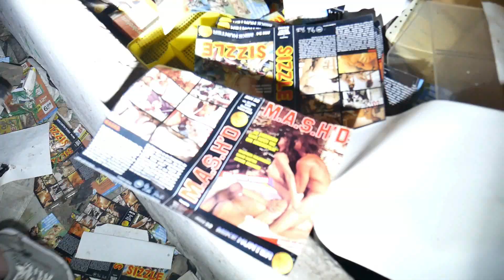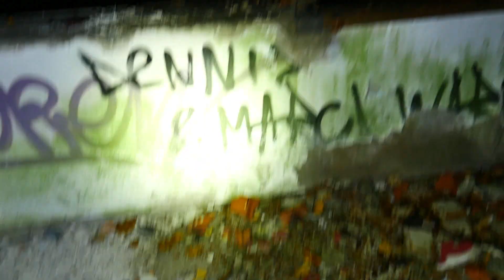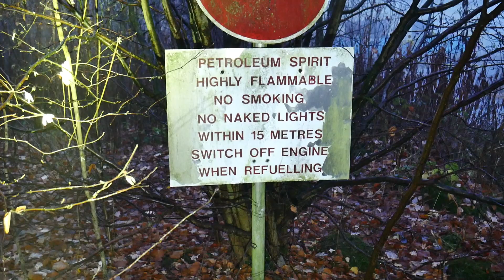Starker Nebel auf Militärbasis / Lost Place mit Hindernissen //Urbex Exploring //Its ThomeX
Moin meine Freunde, wieder einmal waren wir unterwegs und diesmal hatte es der Ort wieder in sich...

Es ging zu einem seit über 20 Jahren verlassenen Militärbasis.

Dort musste es natürlich je später es wurde nebliger und nebliger werden,sodass man immer weniger sah.

Was nicht grade förderlich war...
Es war auf jedenfall spannend und eine coole Location.

Euer Its ThomeX

Meine Ausrüstung:

Kamera Panasonic Lumix G70 mit Rode Mikrofon und seperater 205 LED Beleuchtung

Taschenlampen Tiny Monster TM06 mit 3800 Lumen und weiterer fast identischer Lampe/No Name

Dieses Hobby kostet Zeit und Geld, über eine kleine Spende eurer Wahl würde ich mich freuen, den Spendenbutton findet ihr hier bei Youtube auf meinem Kanal.